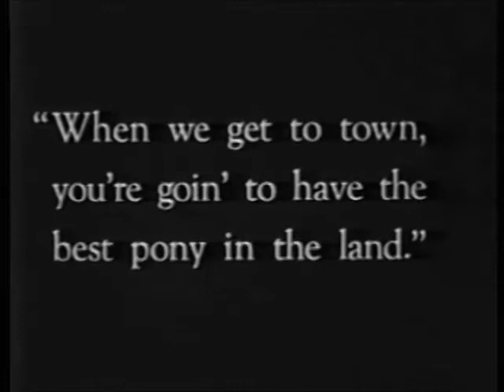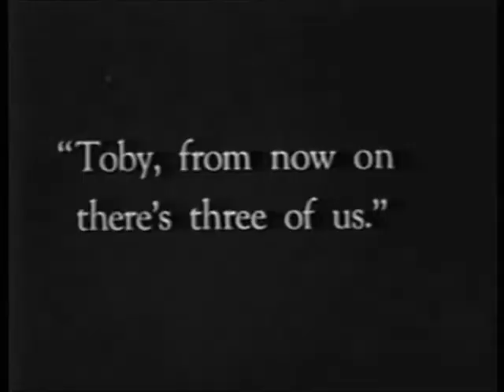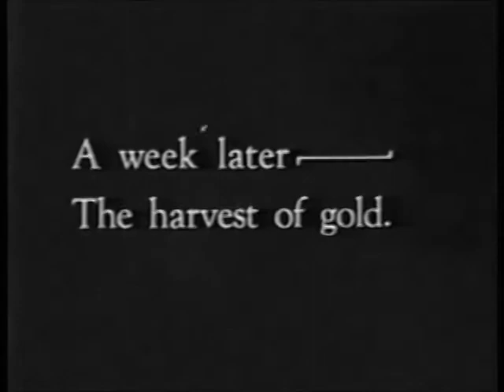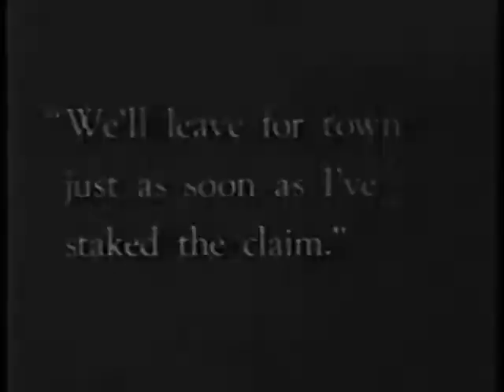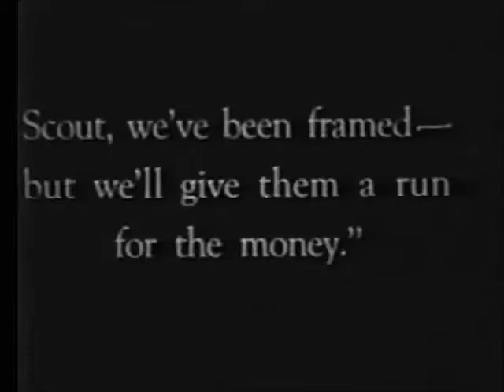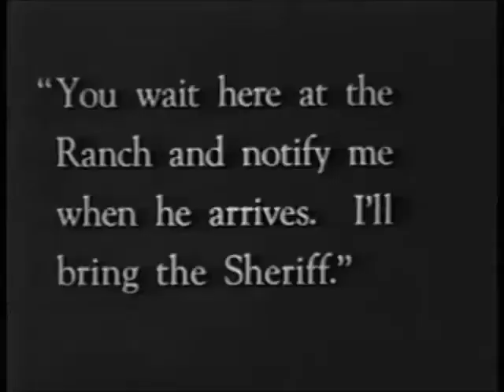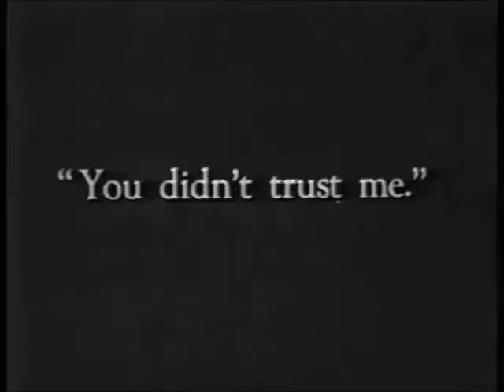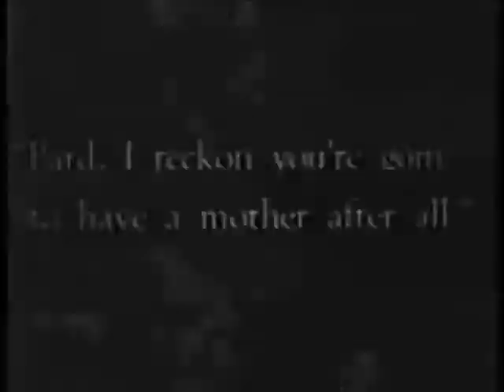The Desert Rider-(1923)